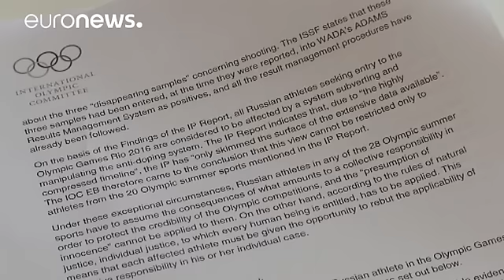Soulagement en Russie : le pays ne sera pas privé de JO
L'Agence mondiale antidopage (AMA) s'est dite "déçue" de la décision du Comité international olympique (CIO) de ne pas suspendre le comité olympique russe des Jeux de Rio de Janeiro. Depuis Moscou, le ministre russe des Sports Vitaly Mutko a immédiatement remercié la "décision objective" du CIO et appelé les fédérations sportives à accepter les athlètes russes.

"C'est une décision très importante et il me semble qu'elle a été prise dans l'intérêt de l'unité du monde sportif, dans l'intérêt de…